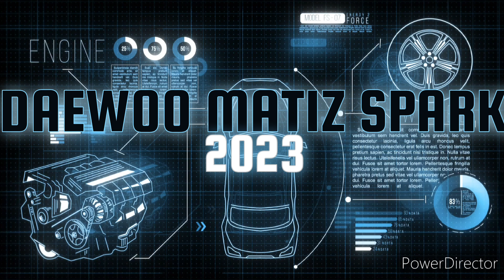Thụt Rửa Ống Xả Bô Xe Matiz Spark Để Đạt Lổi Khí Thải Khi Đăng Kiểm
Xe Spark có 3 đoạn Ống Xả Khói cần Vệ Sinh Sạch Để Gốp Phần Khác Phục Lỗi Khí Thải Khi Đăng Kiểm.